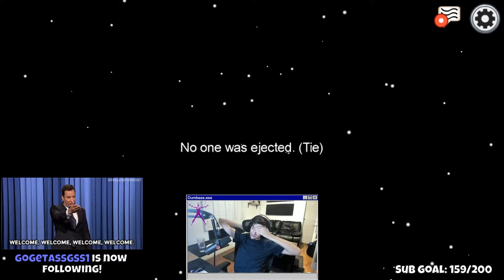There's A Chungus Among Us (Stream Highlights #2)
Another stream highlights video so if you aren't already following me on twitch DO SO NOW so you can see it happen live on stream!

Editing done by EightAnd and a little bit by me, but mostly EightAnd

23705 Vanowen St. #202
West Hills California
91307